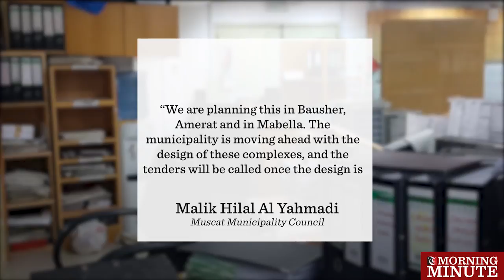New plans target unmarried expats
Housing complexes have been planned for unmarried expatriates living in Oman
 “We are planning this in Bausher, Amerat and in Mabella. The municipality is moving ahead with the design of these complexes, and the tenders will be called once the design is completed.” - Malik Hilal Al Yahmadi, Muscat Municipality Council
The Municipality has started coordinating with agencies, and three large plots of land have been identified
This was discussed in the Municipal Council meeting and approved by the Council members.